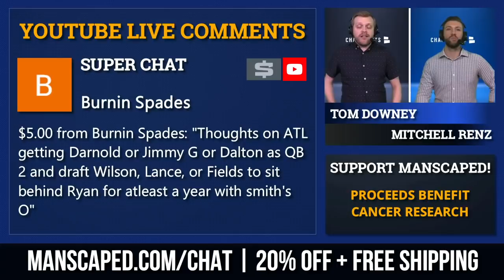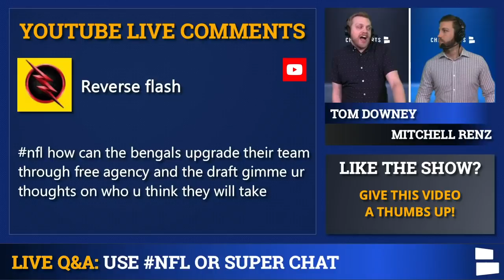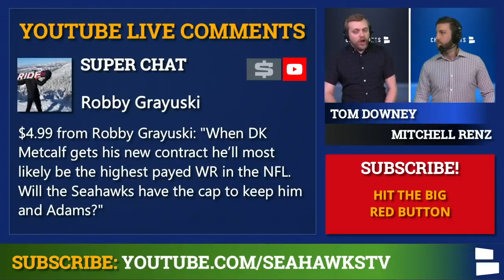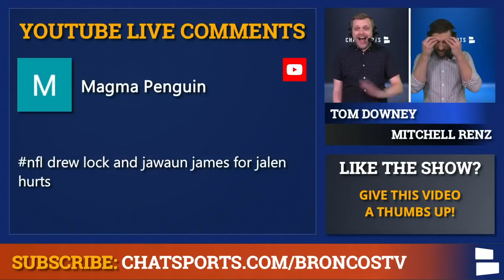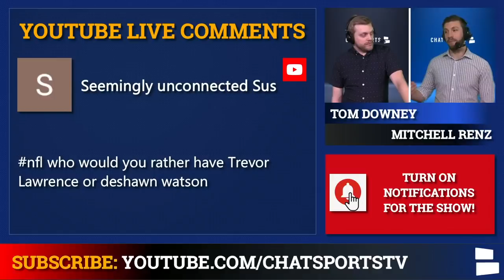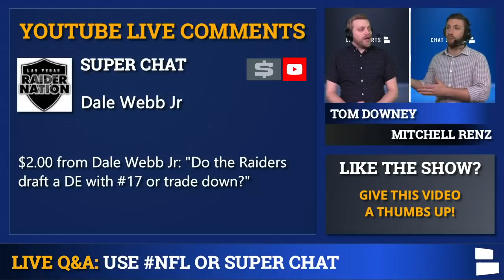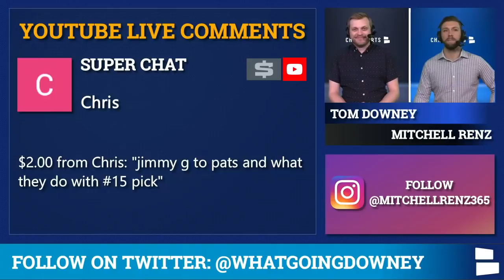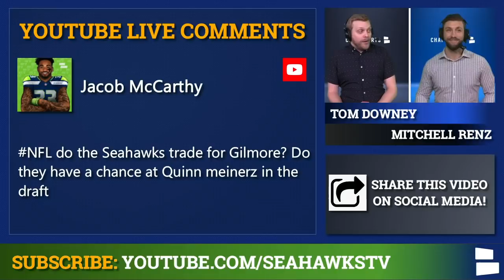NFL Draft Rumors Mailbag Ft. Ja’Marr Chase & Kyle Trask + Deshaun Watson Or Trevor Lawrence?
NFL Rumors were discussed today in mailbag form, featuring free agents like Allen Robinson and Leonard Williams as well as trade targets like JJ Watt and Stephon Gilmore! The 2021 NFL Draft is coming soon, and the guys talk over prospects like Ja’Marr Chase, Mac Jones and Kyle Trask. PLUS, Deshaun Watson or Trevor Lawrence? Tom Downey and Mitchell Renz answer your questions on today’s video.

If you need a last-second Valentine’s Day gift, check out what Manscaped has to offer!

Lots of NFL Trade Rumors are floating around the QB position this offseason. Could the Patriots trade to bring back Jimmy Garoppolo? How will the Atlanta Falcons and New York Jets address their situation? One viewer also asked whether Deshaun Watson or Trevor Lawrence would be better to build around.

Questions From Today’s Show:
- Atlanta Falcons QB plans?
- Raiders trade for Leonard Williams?
- Why have the Cowboys not signed Dak yet?
- Raiders sign Allen Robinson or trade for JJ Watt?
- How can the Bengals improve in NFL Free Agency and 2021 NFL Draft?
- Chargers trade for Orlando Brown?
- What will the Jets do at QB?
- Eagles plan with Wentz/draft JaMarr Chase at 6?
- Will DK Metcalf be the highest paid WR when he signs his extension?
- Broncos trade Drew Lock and Jawuan James for Jalen Hurts?
- Top target for Dolphins at 18 in the 2021 NFL Draft?
- Dolphins sign Allen Robinson?
- Rather have Deshaun Watson or Trevor Lawrence?
- Biggest positional need for the Packers?
- What will the Raiders do at #17 in the 2021 NFL Draft?
- Broncos draft a corner in the first round of the NFL draft?
- Jimmy G to the Pats? Patriots plans at pick #17 in the NFL Draft?
- Falcons draft a QB and trade back into the 1st round to draft defense?
- What players' stock rose the most from the Senior Bowl?
- 49ers sign Will Fuller?
- Seahawks trade for Gilmore? Draft Quinn Meinerz?
- Mac Jones vs Kyle Trask

Mitchell has his Instagram DM’s open if you have any questions for him:

For your NFL Draft questions, hit up Tom on Twitter!

You can keep up with the latest NFL news and rumors on our